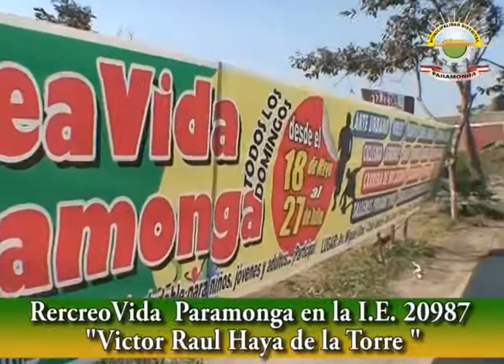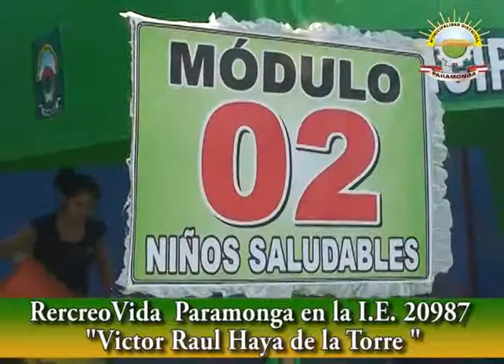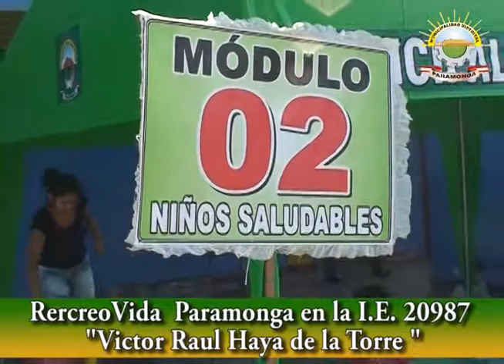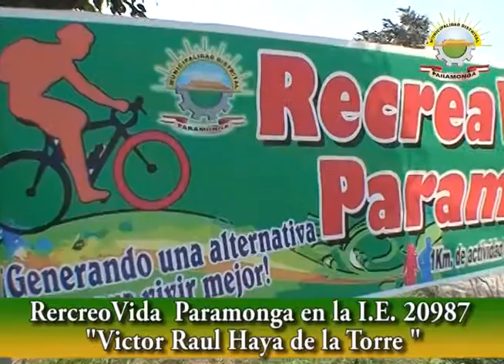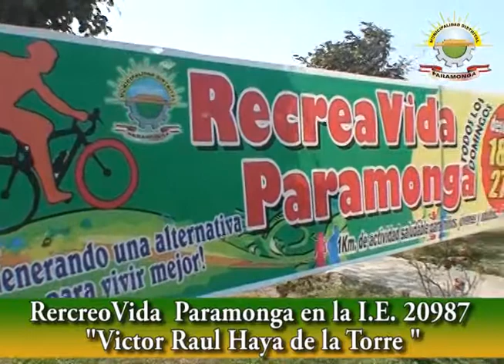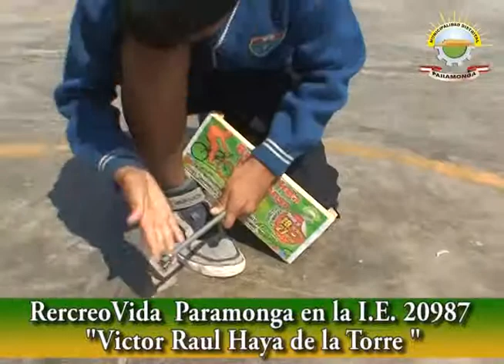MUNICIPALIDAD DE PARAMONGA - RECREAVIDA EN LOS COLEGIOS